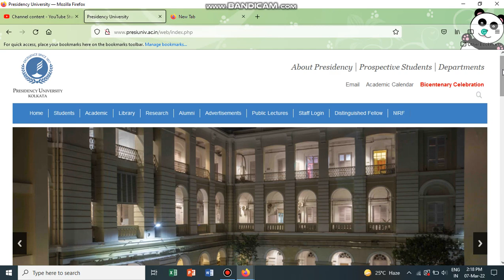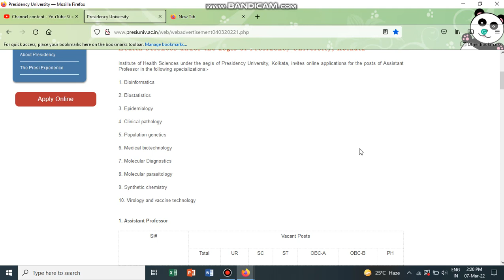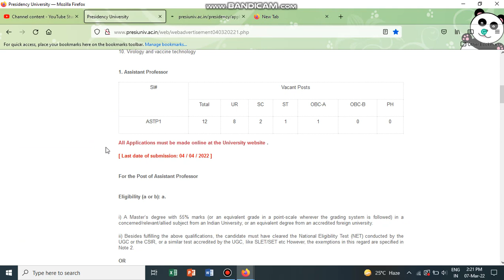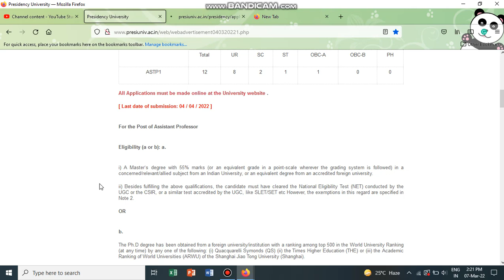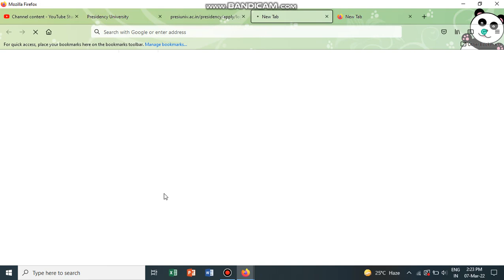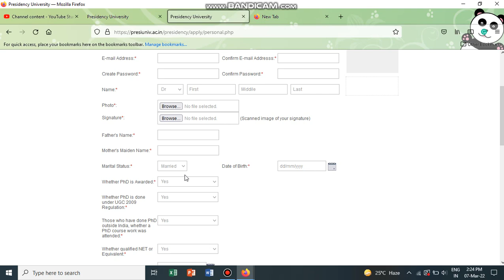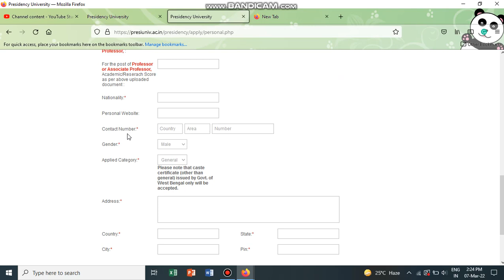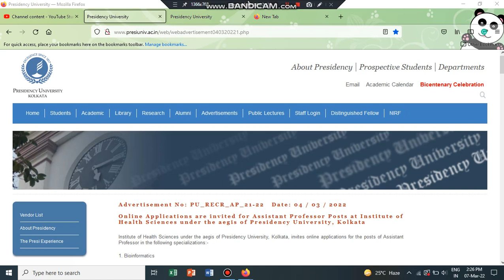Recruitment Assistant Professor 2022 - Presidency University II Online Application for Recruitment..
[ Last date of submission: 04 / 04 / 2022 ]